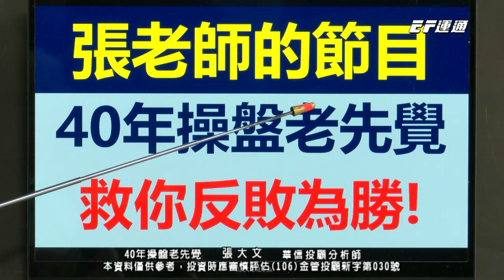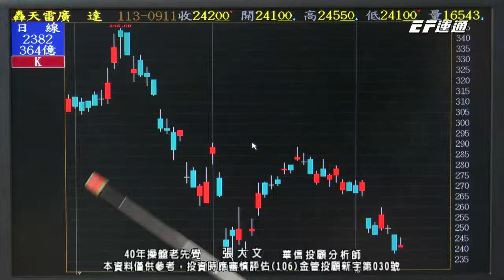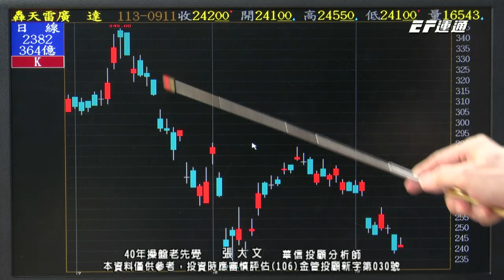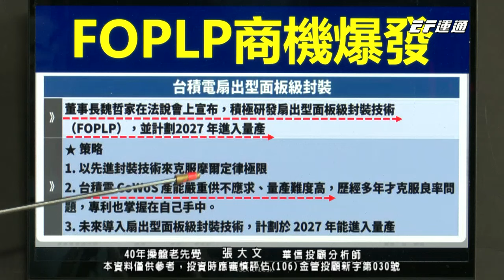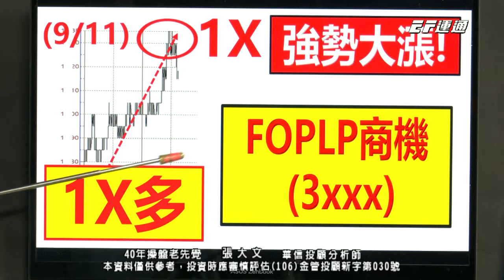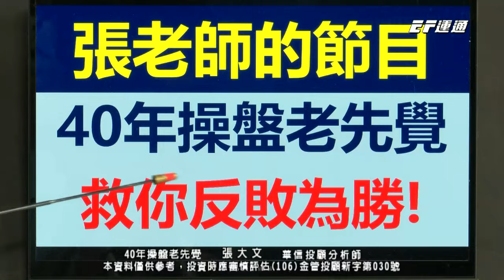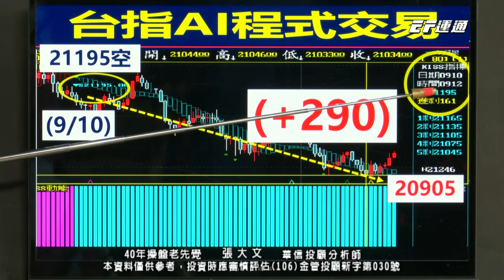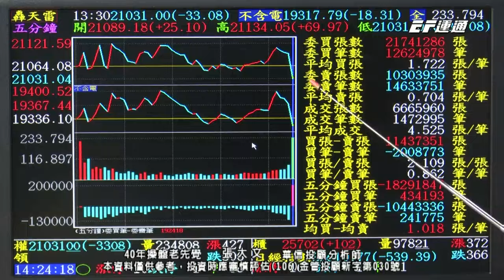20240911 1400 張大文 40年操盤老先覺